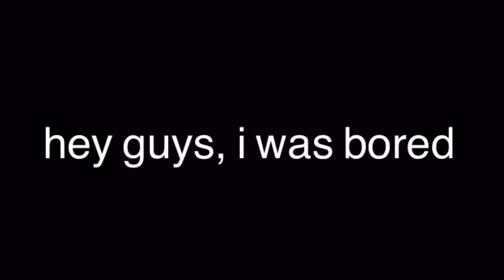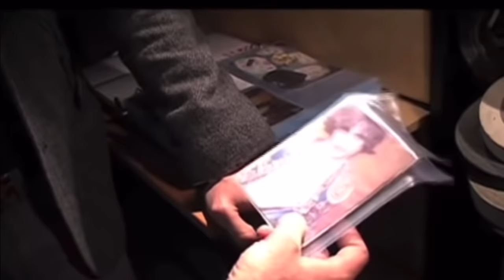matthew gray gubler being my favorite person for 13 minutes straight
matthew gray gubler is my favorite person.

hey guys it’s me anna grace and I hoped you enjoyed the video.

~insta- private {same thing with snap}: anna.grace.bates06
public: anna.grace.world

☆ a lil q&a:
•how old?: 14 (9th grade)
•film on?: iPhone 11
•video schedule?: I like to post at least one a week but that rarely happens, I post more in summer though, videos with friends, routines, fits, vlogs and other fun things.

I hope you have an amazing day! love y’all :)